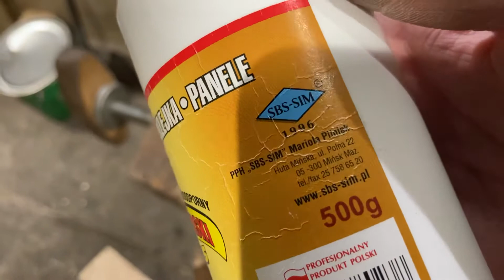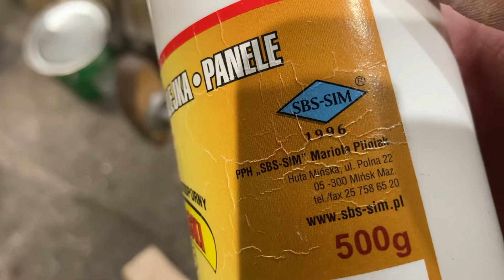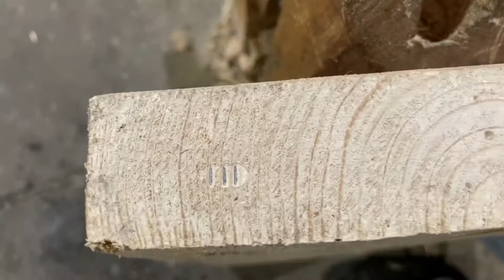Postęp prac Rounding plane, kobylica dla synka :)